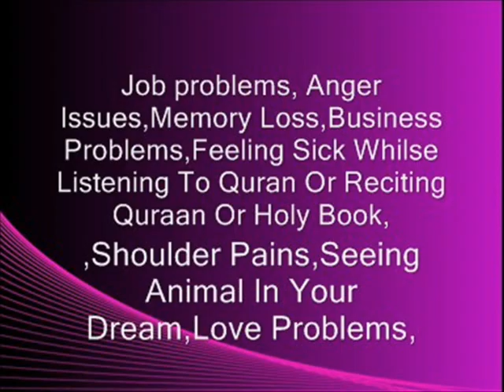Sihr cure - Ruqya